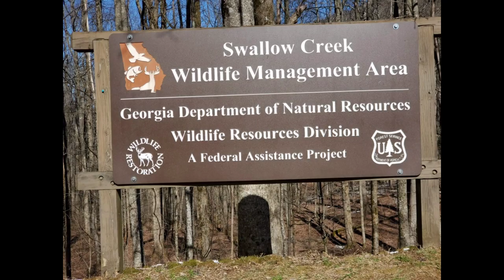Appalachian Trail Thru Hike - Day 7 Low Gap to Unicoi Gap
This is the seventh video of my Appalachian Trail Thru Hiking adventure. I began thru hiking on Sunday, 23 February at Amicolola Falls State Park, GA. This will be an awesome backpacking journey along the Appalachian Trail, which runs from GA to ME and covers approximately 2193 miles. Thanks for joining me on this hike! Lots of other thru hikers started their thru hike the same day as I did. Thru hiking the Appalachian Trail will prove to be an adventure of a lifetime.